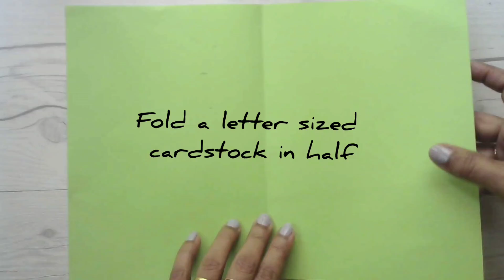TURKEY POP UP CARD| Thanksgiving Craft | Easy Crafts for Kids | DIY Pop-up Card | ArtsyCraftsyMom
Here’s an easy DIY Thanksgiving Turkey Pop Up Card that pops right up to wish kids a Happy Thanksgiving Day!